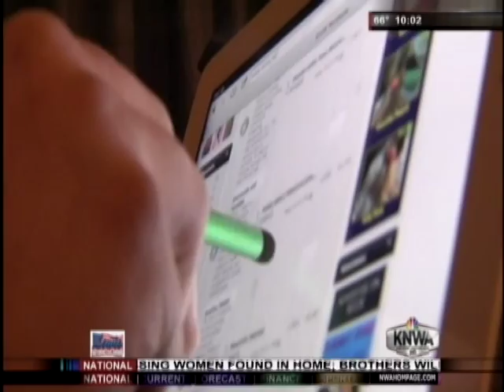Uncovering Prostitution in Northwest Arkansas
Reporter: Tyler Thomason
Photojournalist: John Cumpston

A team of undercover detectives takes us inside a prostitution sting. We give a behind-the-scenes look at how, and why, the local sheriff's office is trying to put a stop to the pay-for-sex business in northwest Arkansas.

KNWA/KFTA